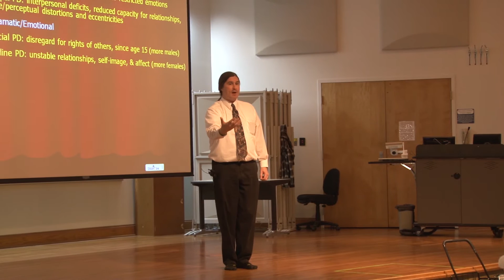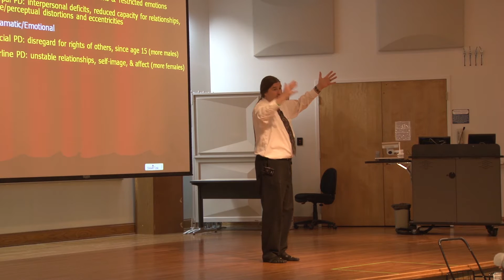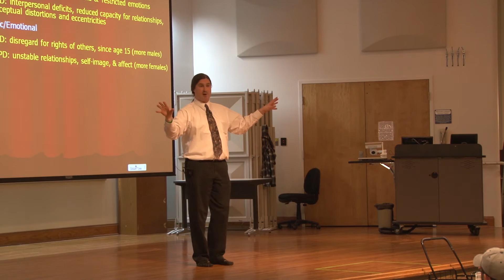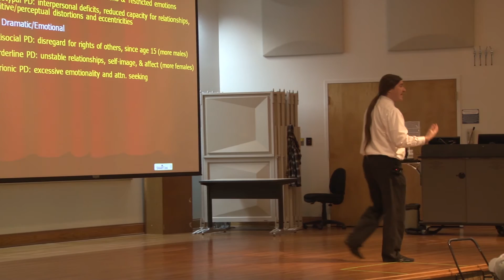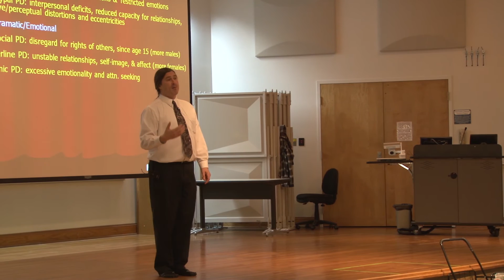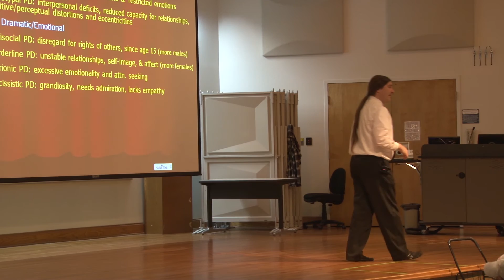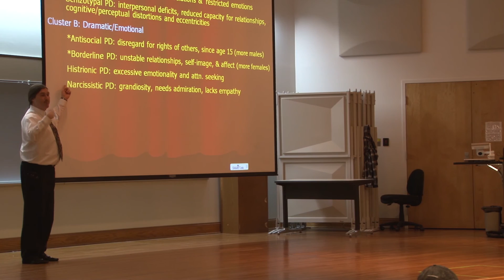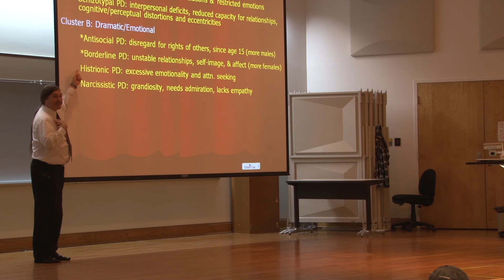Abnormal Psychology: Disorders: Personality Disorders Part III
Module 5 - Abnormal Psychology, Disorders Section: Personality Disorders (Part III --Cluster B: Antisocial, Borderline, Histrionic, & Narcissistic)